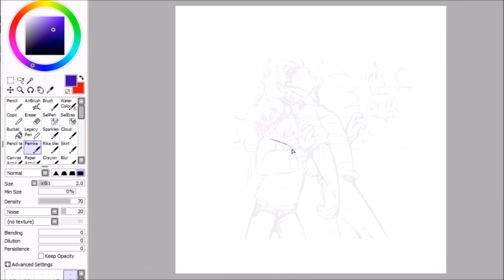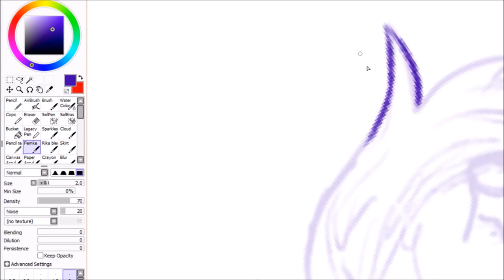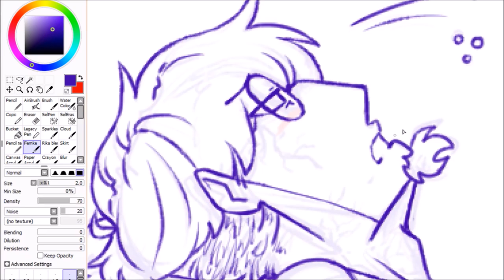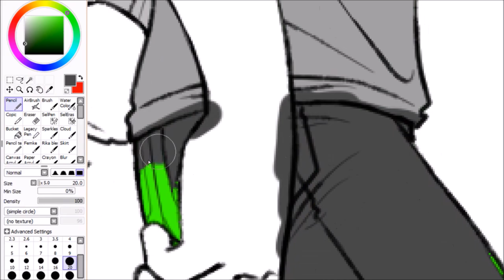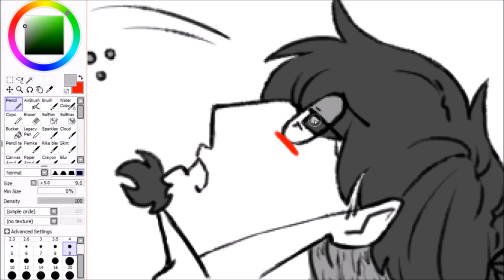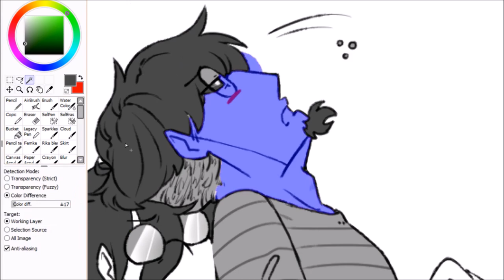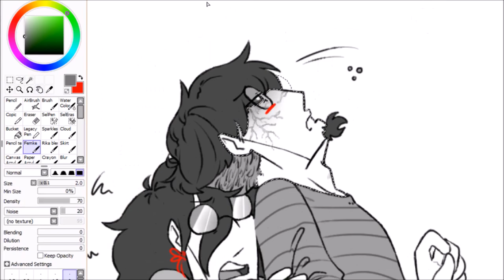Vargas - SPEED DRAW - Hypotension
Day 27 of Requestober 2022! Uh oh, Edgar got bit by a zombie and now his blood's gone all sludgey, that's not great. The pose was absolutely inspired by the beginning of Lilo and Stitch haha, it's the older sibling instinct! Gotta crush the younger one, it's the rules ✨ It's a silly little something to distract from the fact that it's probably just a matter of time before they both turn, ah, too sad to think about!

0:00 Sketch
1:51 Lineart
3:33 Flat colours